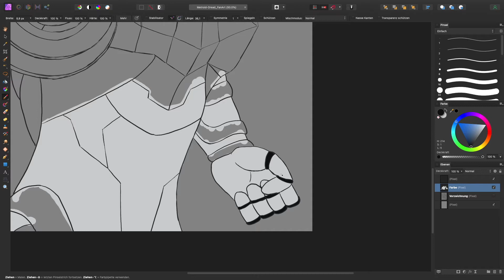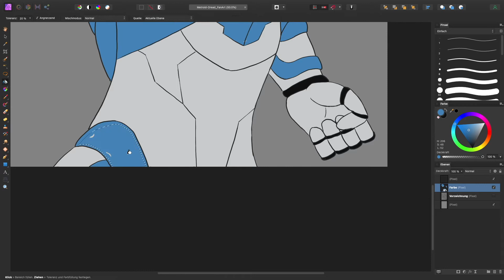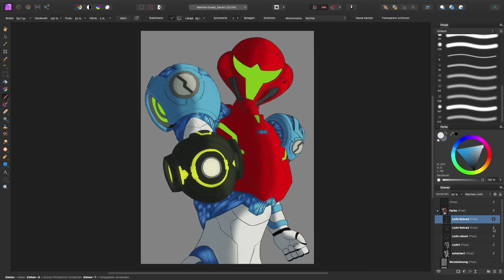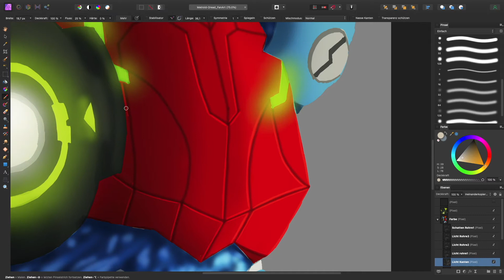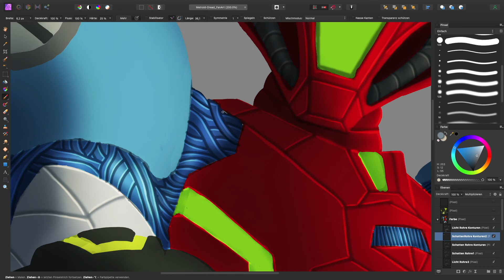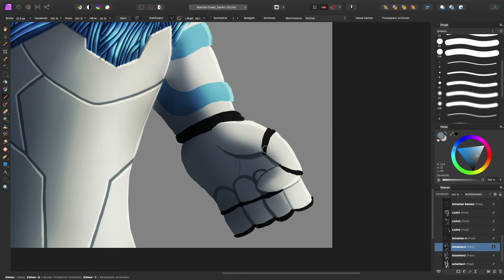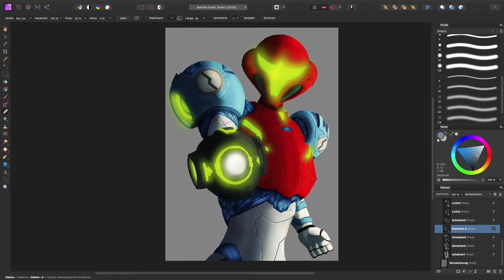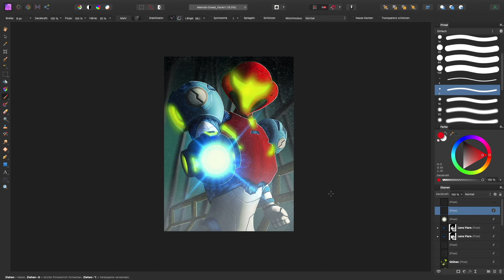Affinity Photo | Metroid Dread FanArt Speedpaint | RonnyStarrr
Am 8. Oktober 2021 erscheint das neue Metroid Dread für die Nintendo Switch. Ich freue mich schon so sehr auf dieses Spiel, dass ich dazu einfach ein kleines FanArt erstellen musste. Samus Aran in ihrem neuen Suit. Seid ihr auch so aufgeregt und freut euch genauso sehr wie ich auf dieses Spiel?

Das Bild habe ich in Affinity Photo mit einem 16" Wacom Cintiq auf 11 x 15 Zoll (4:3 Format) erstellt.
Dauer: ca. 7 Stunden und 40 Minuten

Zeitstempel:
00:03 - Reinzeichnung
00:48 - Farbe
02:00 - Licht und Schatten
02:58 - Highlights
07:16 - Hintergrund